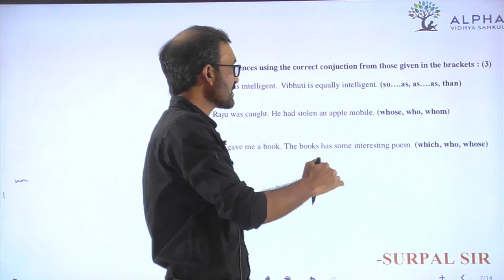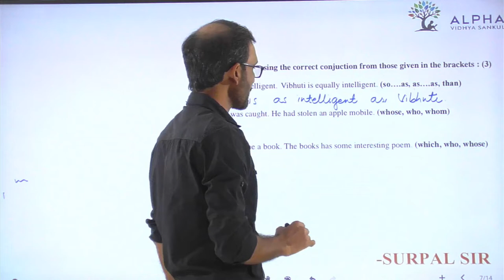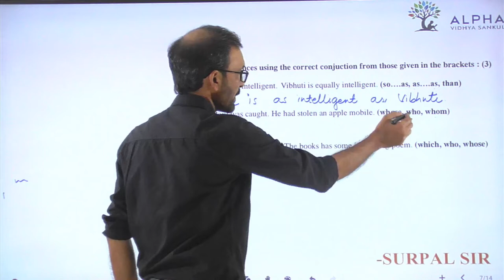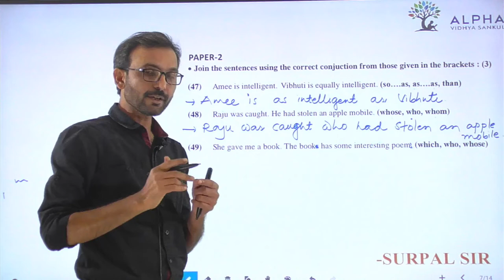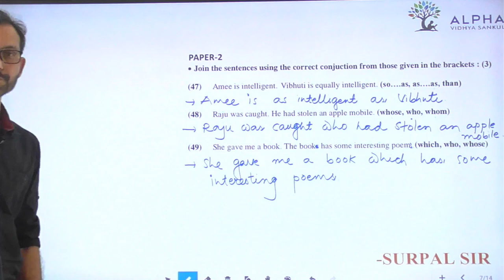Paper 2 | Que 47 To 49 | English | Alpha Vidhya Sankul | in Gujarati by Surpal Sir